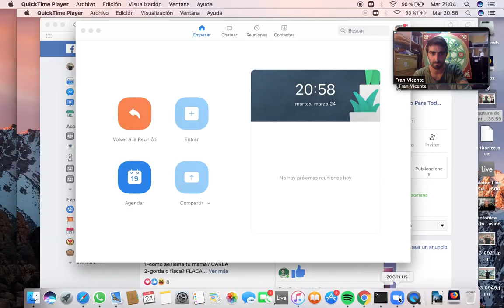Historia de la musica Cubana con yasser Peralta Garcia